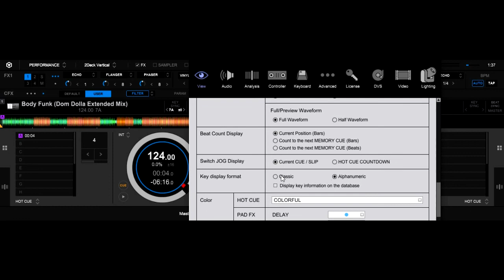Rekordbox Key clasico o alfanumerico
Como cambiar el modo en el que aparece el key, en alfanumerico o clasico. Espero les sirva! saludos !